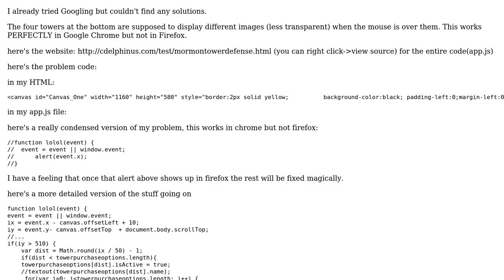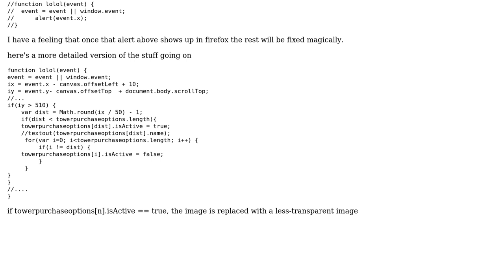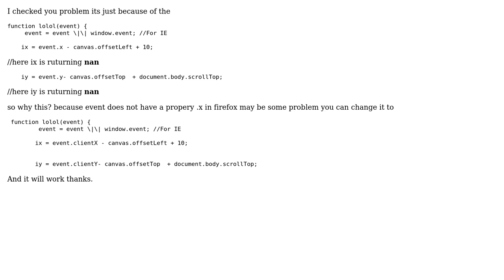Javascript "onmousemove()" works in Chrome but not in Firefox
With thanks & praise to God, and with thanks to the many people who have made this project possible! | Content (except music & images) licensed under CC BY-SA | Music | Images & others | With thanks to user Leisure user Just code and the Stack Exchange Network Trademarks are property of their respective owners. You are responsible for your own actions.